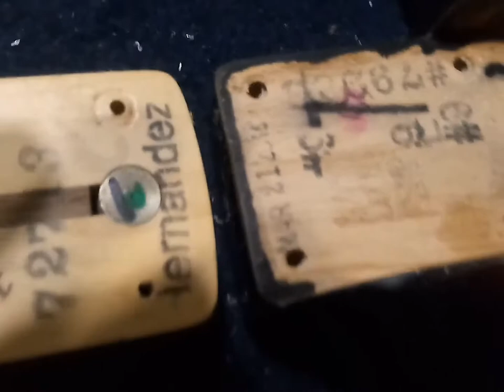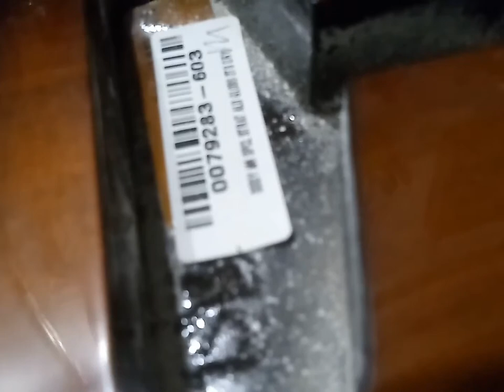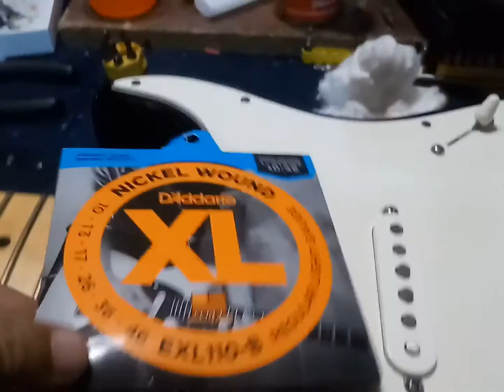Fender Stratocaster American Standard 2012/2013 limpezas e regulagens